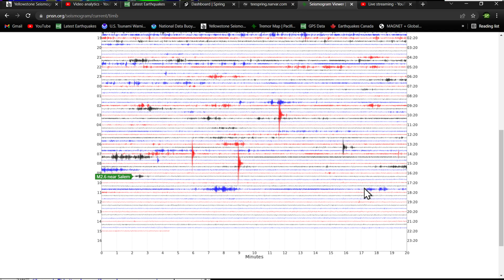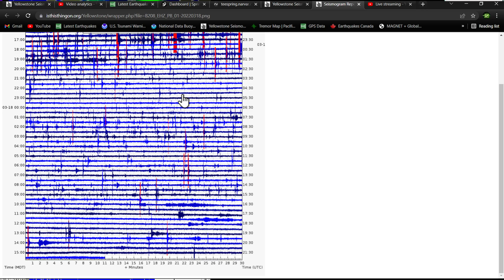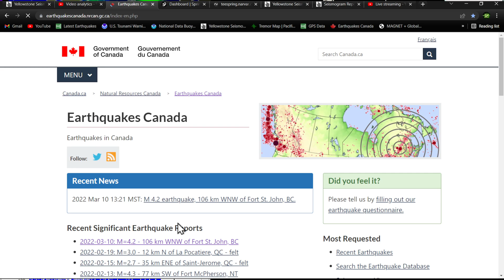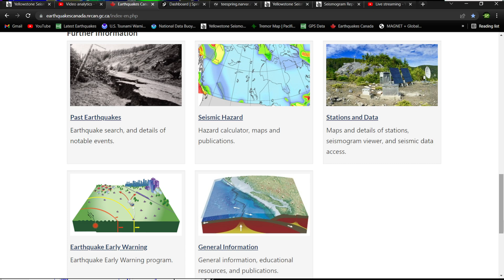3.0 Earthquake Lone pine California... West coast uptick.. Friday night update 3/18/2022